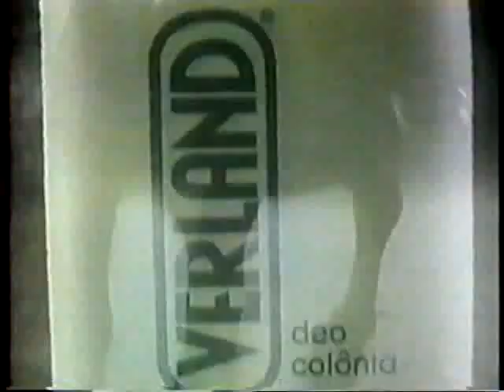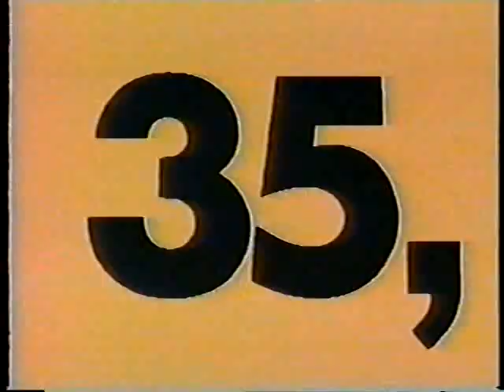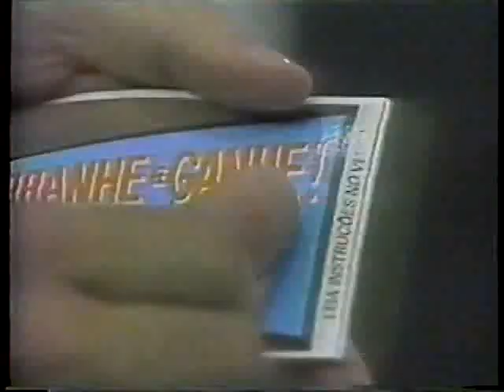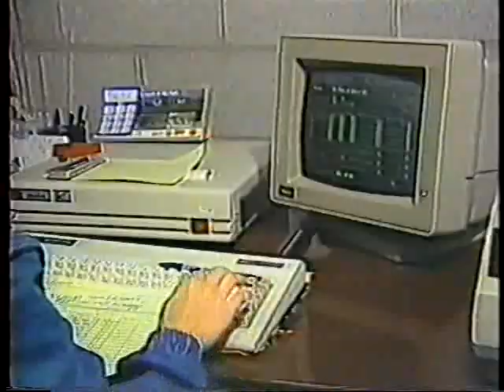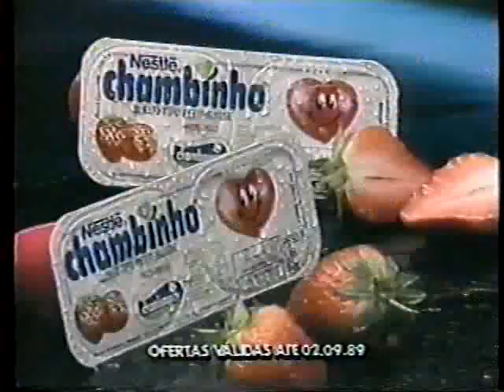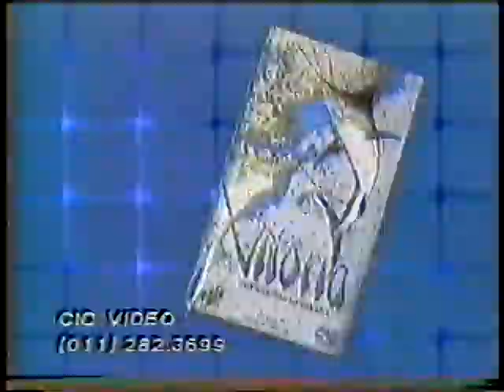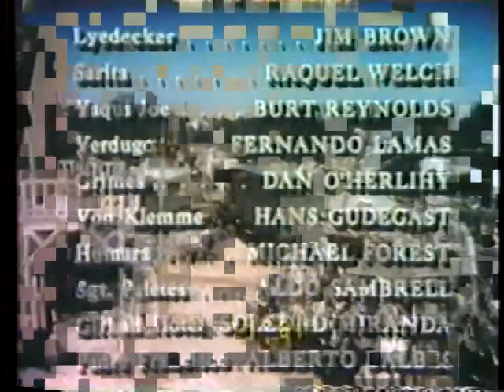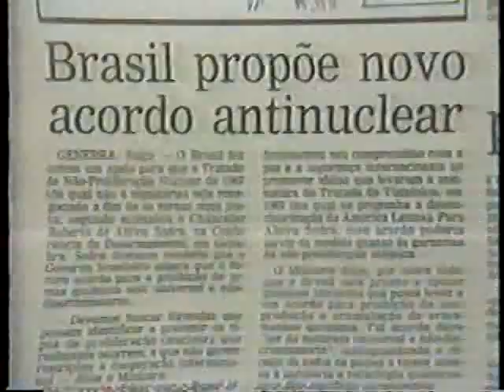Intervalos Colt 45 - Record, 31/08/1989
Intervalos do filme 100 rifles, exibido na Record pré-IURD.